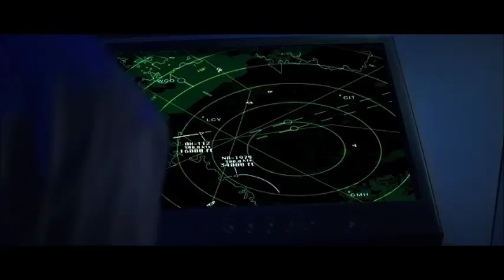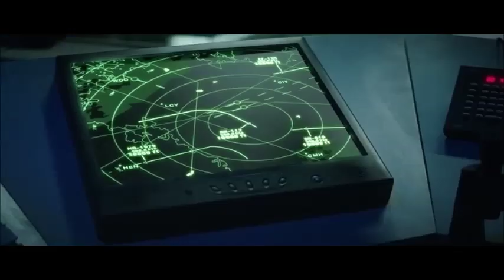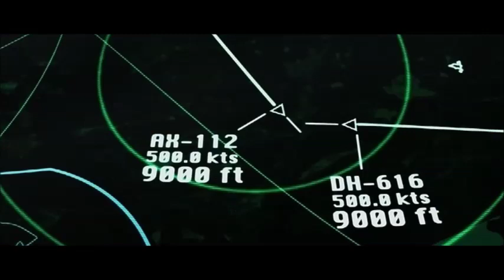Aftermath: Airborne collision scene.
Two commercial aircraft collide during a series of unforeseen circumstances in a control tower. Plot holes? You decide.